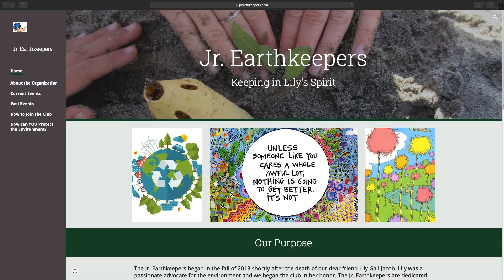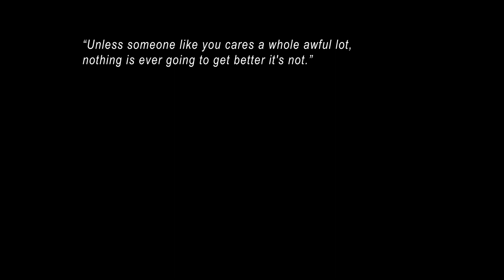Jr EarthKeeper December 2019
An organization formed by kids.